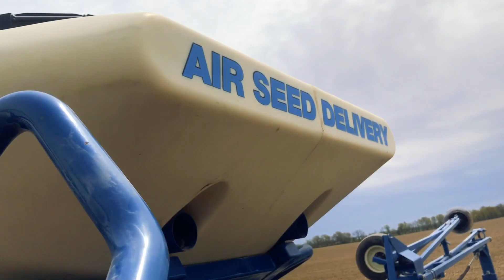2020 day 4 corn planting